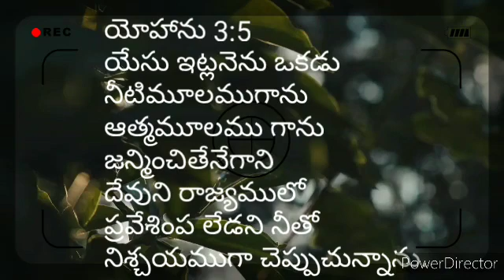యేసు ఇట్లనెను ఒకడు నీటిమూలముగాను ఆత్మమూలము గాను జన్మించితేనేగాని దేవుని రాజ్యములో ప్రవేశింప లేడని..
యోహాను 3:5
యేసు ఇట్లనెను ఒకడు నీటిమూలముగాను ఆత్మమూలము గాను జన్మించితేనేగాని దేవుని రాజ్యములో ప్రవేశింప లేడని నీతో నిశ్చయముగా చెప్పుచున్నాను.